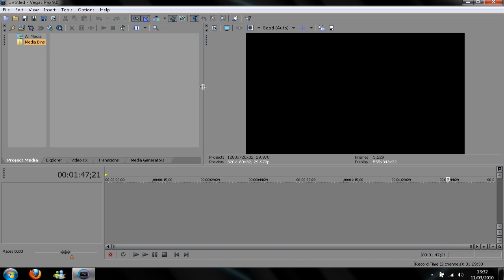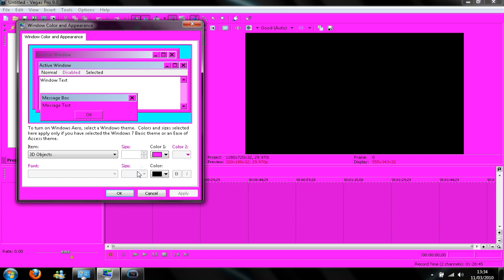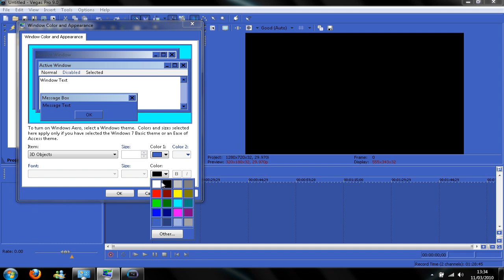How to change the Sony vegas Colour Scheme [HD]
How to change the colours of Sony vegas 9.0 and i believe it works for Vegas 8.0 aswell.